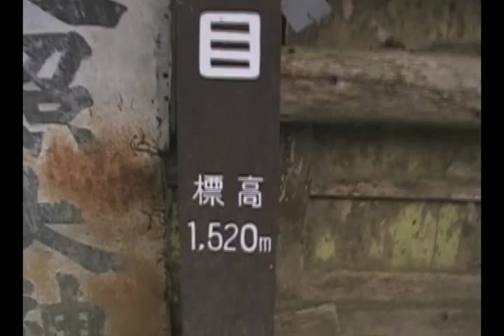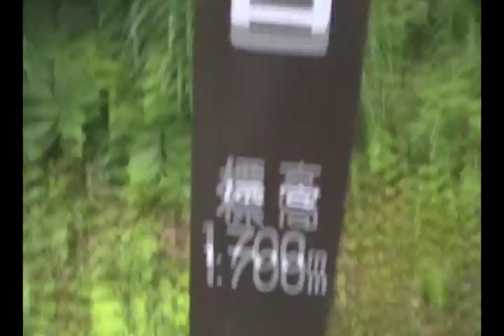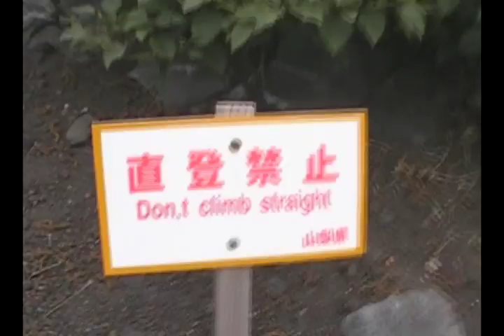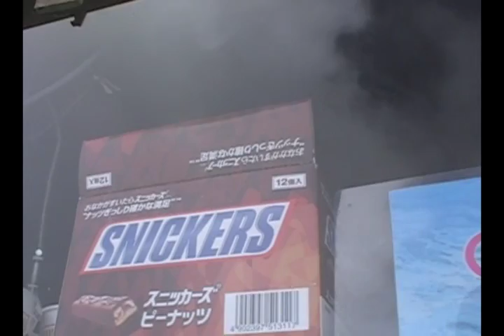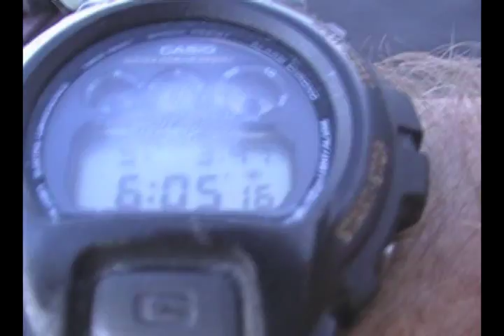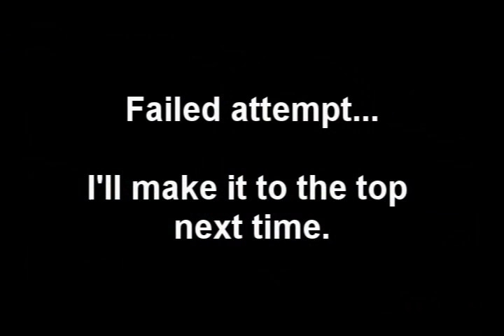Climbing Japan's Highest Peak: 富士山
My attempt at climbing Mount Fuji starting from the bottom. Most people do the climb by driving up to station #5 and start from there.

Opening Rap by Knux and